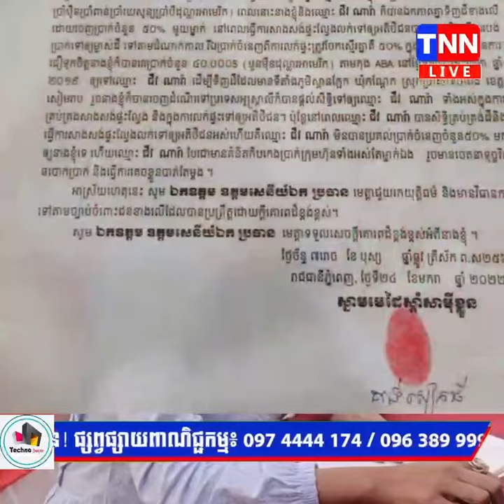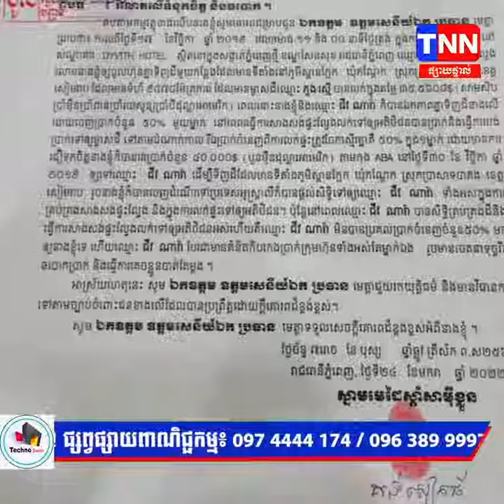TNN NEWS សមត្ថកិច្ច ឃាត់ខ្លួនស្ត្រីម្នាក់ ត្រៀមបញ្ជូនទៅ តុលាការ ពាក់ព័ន្ធករណី ឆបោកប្រាក់